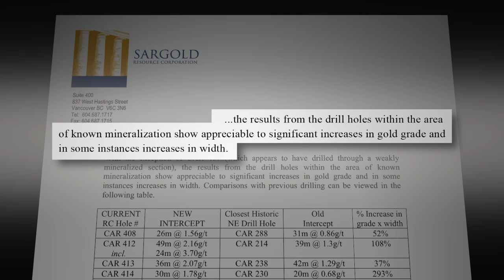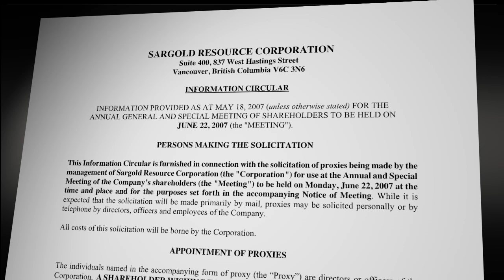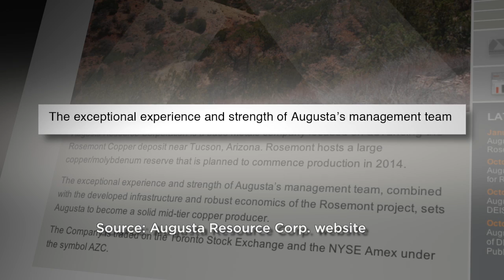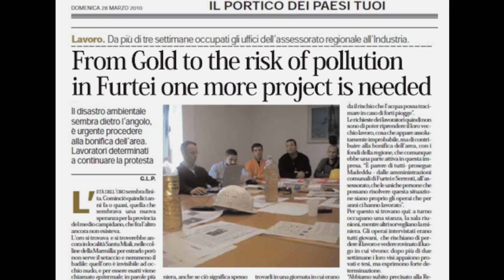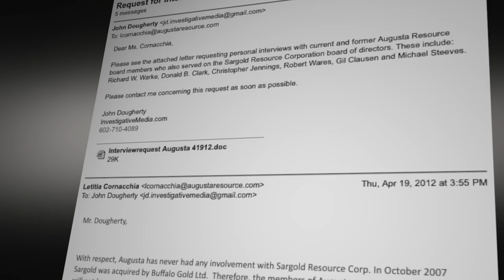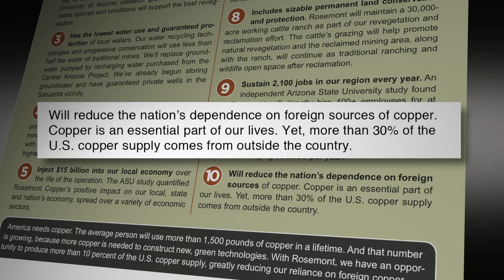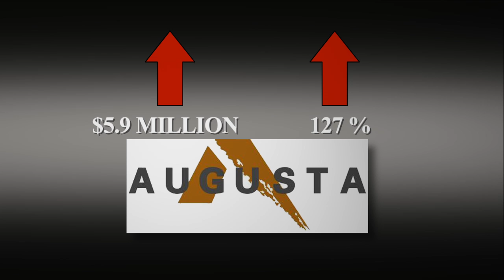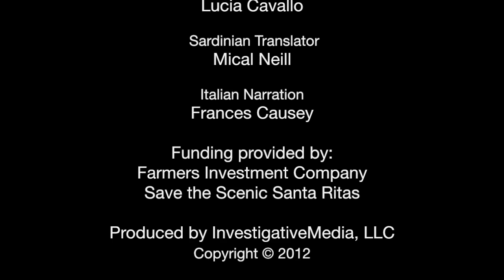Cyanide Beach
InvestigativeMEDIA's 24-minute video reveals the deceptive business tactics of Augusta Resource Corporation's top business executives when they operated a gold mine in Sardinia, Italy between 2003 and 2007.

Augusta Resource owns the Rosemont Copper Company, which is seeking government permits to build a mile-wide, half-mile deep copper mine in the Santa Rita Mountains on the Coronado National Forest southeast of Tucson.

Six of Augusta's current and former directors also served on the board of Sargold Resource Corporation. Sargold owned a gold mine near the small farming village of Furtei in southern Sardinia.

The common Sargold and Augusta directors include: Augusta Chairman Richard Warke, Augusta President and CEO Gil Clausen, and directors Donald B. Clark, Robert P. Wares and Christopher M. H. Jennings. Former Augusta director Michael A. Steeves also served on the Sargold board. (Clark resigned from the Augusta board on Nov. 12, 2012.)

"Cyanide Beach" documents Sargold's business history in Sardinia including:

• Failing to pay local contractors, forcing vendors to obtain court judgments;

• Misspending a $787,000 Sardinian government loan that was supposed to be used to develop an underground mine;

• Issuing misleading press releases to investors, including a release that overstated gold reserves in Furtie forcing the Toronto Venture Stock Exchange to require the company to retract the projection.

• Using its obligation to implement environmental restoration of the Furtei gold mine as leverage with Sardinian government officials in a failed attempt to gain gold mining rights elsewhere in Sardinia;

• Failing to disclose Mr. Warke's personal bankruptcy in regulatory filings between 2003 and 2005;

• Failing to disclose to investors in annual proxy reports that a Cayman Islands hedge fund controlled more than 10 percent of Sargold's stock between 2005 and 2007.

Sargold's conduct in Sardinia left a lasting impression on its former business partners.  Franco Cherchi, a former president of Sargold's Gold Mines of Sardinia subsidiary, reported directly to Mr. Warke is interviewed in his office in Iglesias, Sardinia.

When asked if Mr. Warke was a man of his word, Cherchi replied with smile:
"When it's no longer convenient for him, he withdraws the promise."

Additional information on Sargold and a detailed business history of Mr. Warke, and his long time associate, Mr. Clark, is available